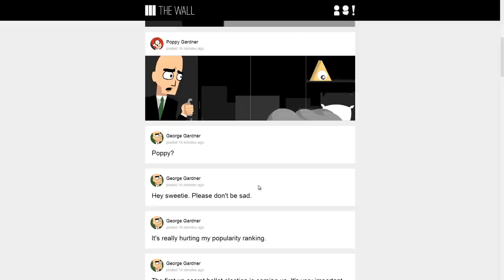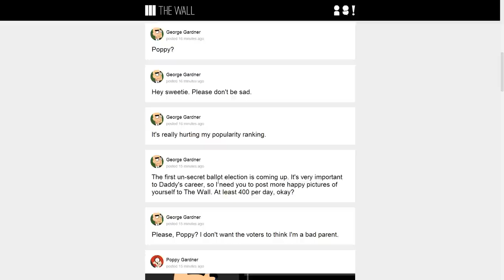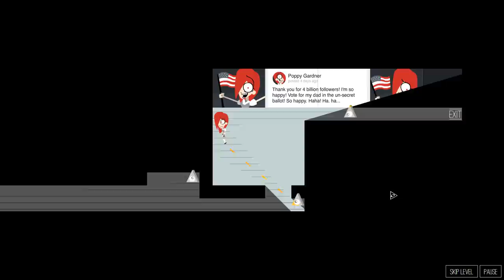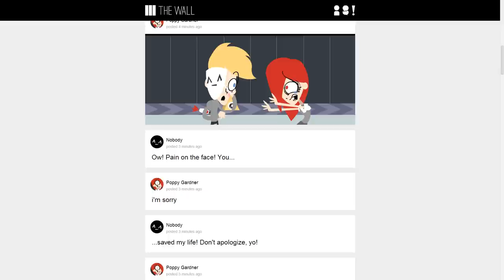Let's Play Nothing To Hide (Demo):Anti-stealth anti-surveillance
Back it! I'm watching you.